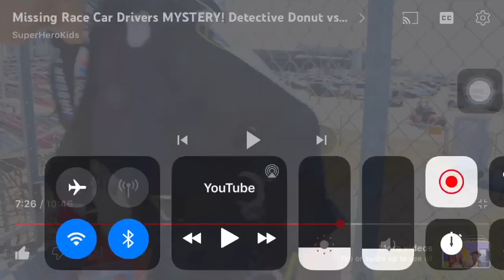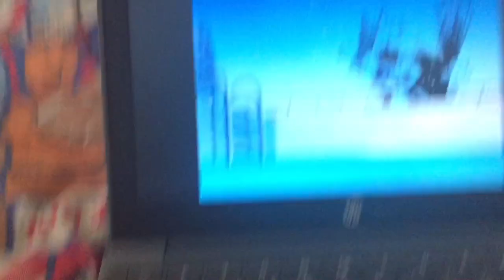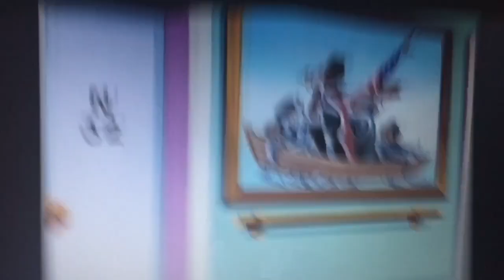Sylvester & Tweety Mysteries: Season 1 Review - Part 1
In a new series of videos spanning way too many parts, I’ll be taking a look back at a weird show from the Golden Age of WB animated television. A series that has such a strange premise. A plot so wacky that the show could not possibly live up to it. I am, of course, talking about...

*The Sylvester & Tweety Mysteries*

Join me as I explore the ins and outs, the outrageous slapstick, and boring repetitive-ness of this absolutely bonkers cartoon.
The good, the bad and the ugly Tweety freeze-frames.

*SPOILERS AHEAD*

UPDATE(includes spoilers!): Being that it’s the best episode in the series so far, “Double Take” is now a 10/10.

fuck
not4kidz